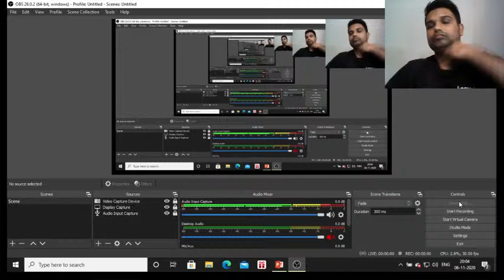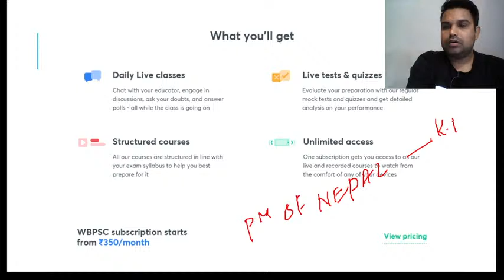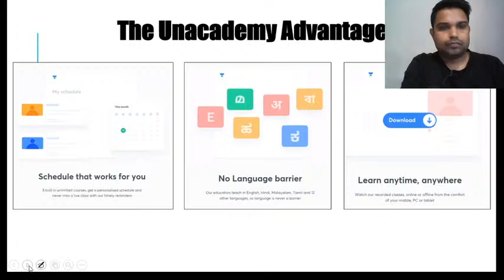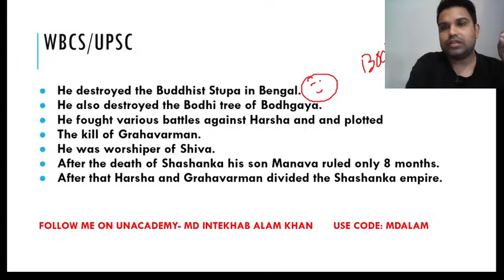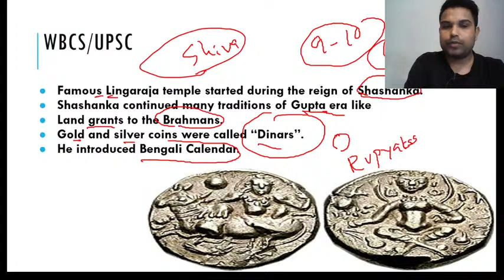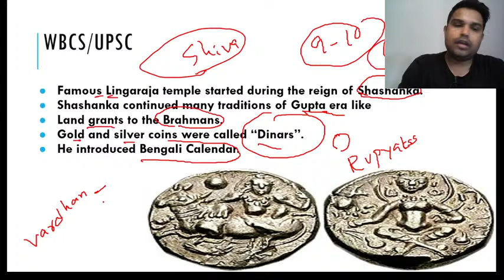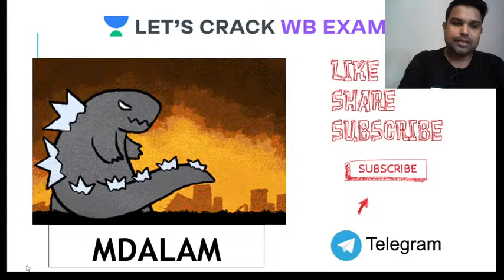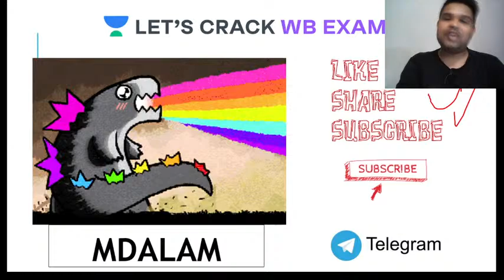Gauda Dynasty | Ancient History | WBCS 2020/2021 | Intekhab Khan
Intekhab Khan and more top educators are teaching live on Unacademy Plus.

This session starts with a discussion on Gauda Dynasty. In this lesson, Intekhab Khan shares his various preparation strategy along with examples which will help you to crack the exam.

Unacademy Plus Subscription Benefits:

1. Learn from your favorite educator
2. Dedicated DOUBT sessions
3. One Subscription, Unlimited Access
4. Real-time interaction with Educators
5. You can ask doubts in live classes
6. Limited students
7. Download the videos & watch offline